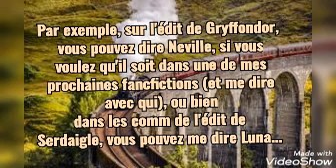Vidéo spéciale -- Annonce!! (c'est pas un truc de ouf mais je tenais à vous le dire)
Hey!
Aujourd'hui, une vidéo assez spéciale et rapide par rapport aux autres...

DITES MOI SI VOUS TROUVEZ QUE C'EST UNE BONNE IDEE!!
ET SI VOUS NE TROUVEZ PAS QUE C'EST UNE BONNE IDEE... VOUS POUVEZ TOUJOURS ALLER VOIR MES AUTRES FANFICTIONS!! ☺️

✨Je sais que les textes vont vite, mais je ne voulais pas faire une vidéo de trois heures juste pour ça... Tu peux mettre sur pause ou ralentir, si tu n'as pas le temps de lire un truc!! 😘😉

✨Je vais du coup essayer de mieux réexpliquer ce que je t'ai dit vers 0:22...
En fait, si tu as envie qu'un certain personnages de Harry Potter soit dans une de mes prochaines fanfictions, il faut que tu ailles sur l'édit de sa maison (par exemple s'il est à Serpentard, tu vas sur ma vidéo où j'ai fait l'édit de Serpentard) et tu me le dis dans les commentaires (et dis moi aussi avec qui tu veux qu'il soit dans la fanfiction)...
C'est assez compliqué et je sais pas si c'est très utile 😅 Mais au moins, ça me donnera des idées (parce qu'en ce moment, j'ai l'impression de tourner un peu en rond, de faire toujours les mêmes histoires, avec les mêmes couples, les mêmes personnes...), et ça sera facile pour moi de m'y retrouver!!
Alors merci à ceux qui le feront (quand les édits seront postés)!!

✨ Mes prochaines fanfictions prévues:
- Cédric et Hermione ( celle qui est en cours)
-Romione (Ron et Hermione)
-Harmione (Harry et Hermione)

✨Mon compte tiktok, où je fais d'autres fanfic': @j.u.s.t.e.m.o.i.2.0

✨Je vais pas en dire plus parce que je l'ai déjà dit dans la vidéo...